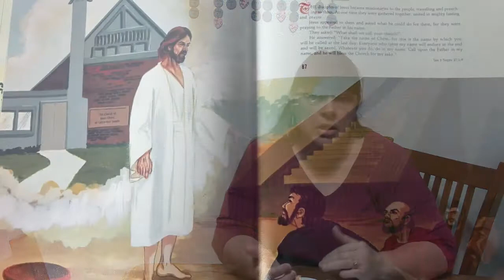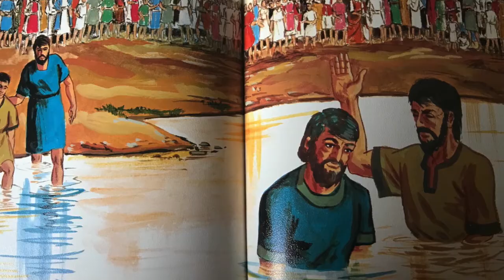Primary Lesson 10-25-2020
We are members of the Church of Jesus Christ of Latter Day Saints. This can make us the happiest people in the world.